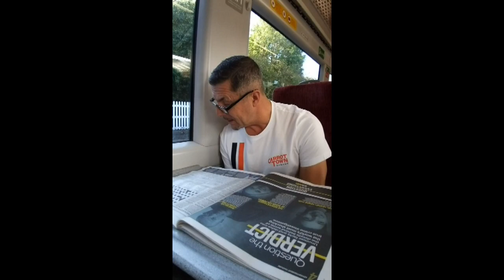We bought a 1979 Pontiac Firebird and drove it 278 Miles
In their first road trip adventure Chris Brown and Stuart Davies of Carrot Town Garage travel to Devon to buy a 1979 Pontiac Firebird going via Gloucester for a 2005 Chrysler Crossfire. Before driving both cars 278 miles back to Carrot Town Garage